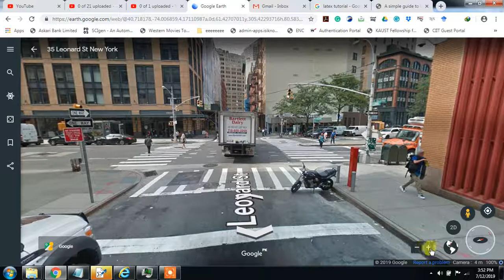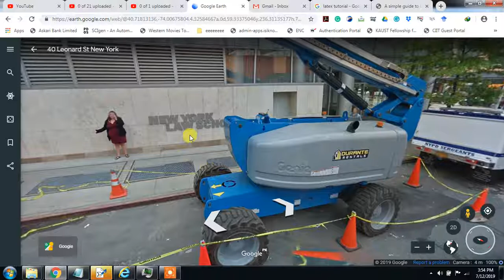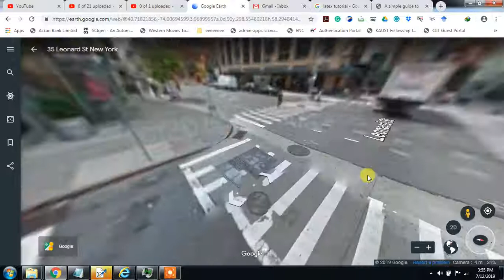New York Law School